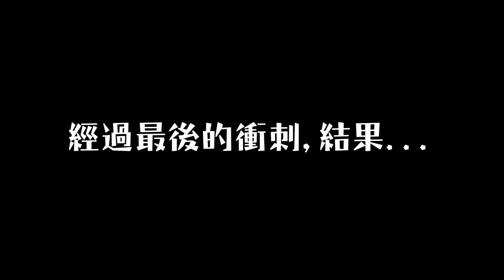挑戰100顆素食水餃│吃水餃竟然配這醬料....？(CC subtitle)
能不能吃下一百顆素食水餃呢🤔青江菜、高麗菜口味，艾草皮、全麥皮的素食水餃，超好吃...紮實皮Q餡多的大顆水餃🥟，我們究竟能不能夠挑戰成功呢...

🥟🥟宜亨齋素食手工水餃🥟🥟
👉高麗菜、青江菜口味，1包50顆，售價300元/包

✅宅配費用:
10包以下(1~9包)：180元
訂購10包以上免宅配費(含10包)
來店自取贈送1包水餃(口味任選)

宅配的付款方式可使用
1.貨到付款（需加收30元手續費）2.轉帳匯款

⏰接單後製作 3-5個工作天（不包含假日）

✅LINE訂貨 (LINE ID : s790617)
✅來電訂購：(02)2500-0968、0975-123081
來電訂購時間為(周一至周五)
AM09:00~14:00、PM17:00~20:00
✅來店取貨：台北市中山區長安東路二段62號(長安東路二段與松江路口)

提倡一種新的生活態度，透過影片影像宣導動權、環保、飲食健康！